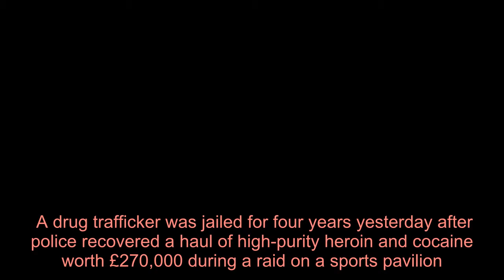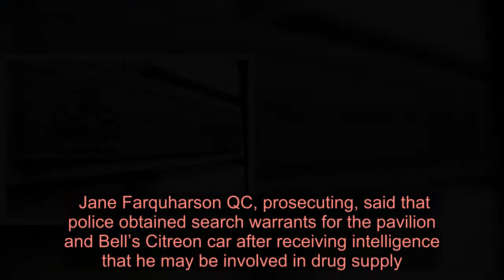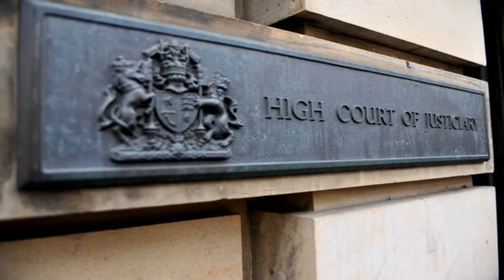Drug trafficker had £270,000 of cocaine and heroin in council owned sports pavilion